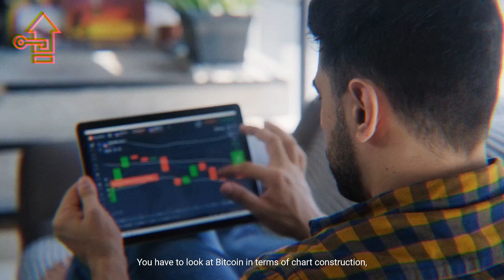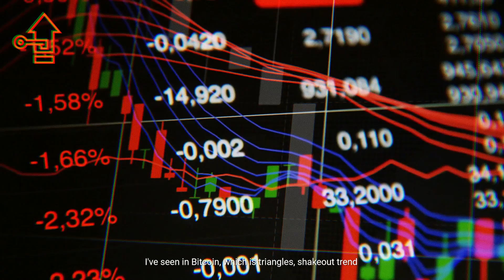Bitcoin to reach THIS according to the charts - Peter Brandt Btc analysis 2021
BITCOIN: I Have Never Seen This In My Lifetime as a Chart Expert - Peter Brandt Btc analysis 2021